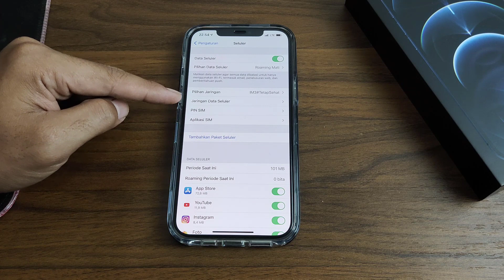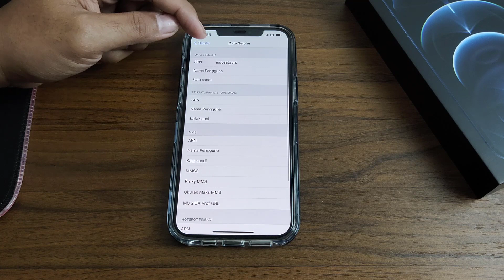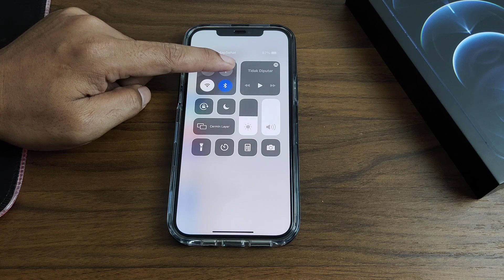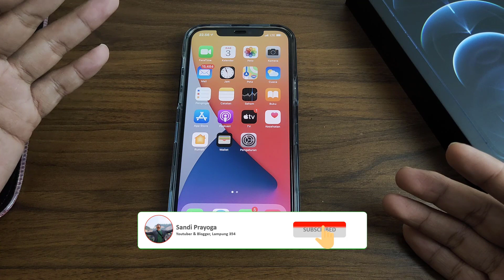Cara menyalakan data internet seluler di hp iPhone, Lakukan Settingan Ini Dulu!!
Video ini memberikan tutorial cara mengatasi iphone tidak bisa mengakses internet menggunakan data internet operator seluler yang kalian gunakan.

Ternyata, ada yang perlu di setting secara manual setelah memasukan kartu operator agar dapat mengakses internet menggunakan data internet seluler di iPhone.

Daftar APN Operator:
1. Telkomsel = telkomsel atau internet
2. Indosat = indosatgprs
3. XL =xlunlimited
4. Axis = internet
5. Smartfren = smartfren
6. Three = Hutchison atau LTE

Simak videonya, semoga bisa jadi solusi buat kalian.